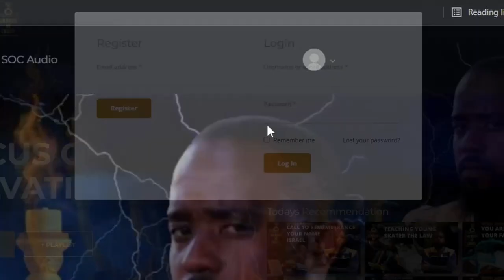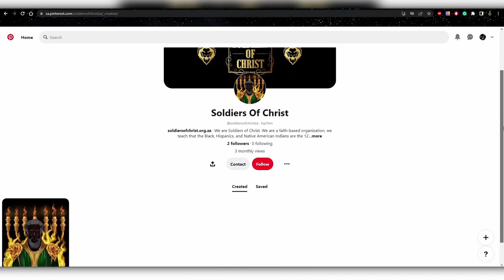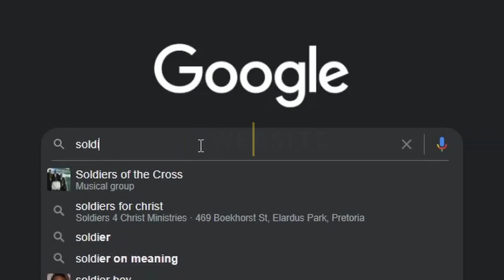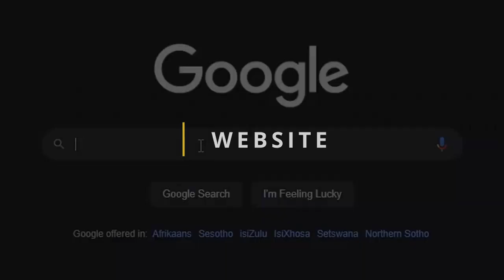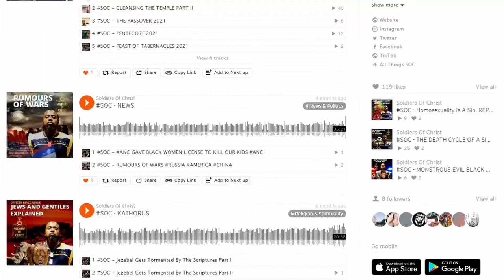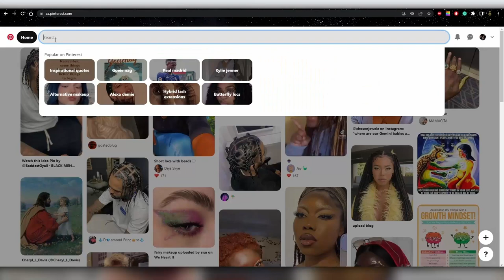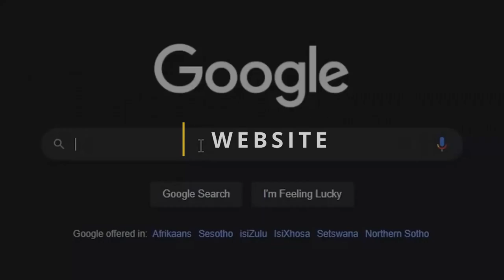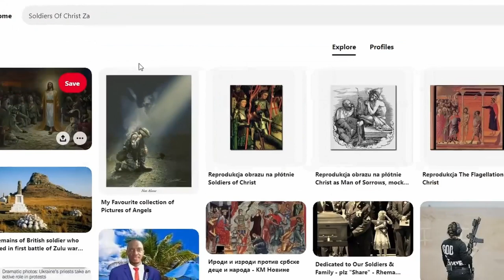SOC | EXCUSES TO ESCAPE RESPONSIBILITY